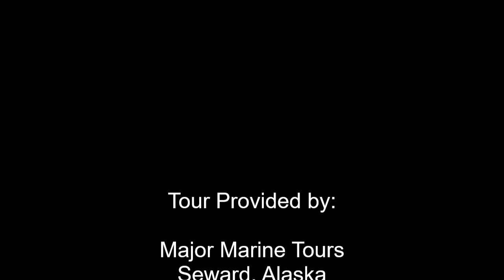Kenai Fjords National Park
Highlights of our 7 hour cruise excursion into Kenai Fjords National Park.  Seward, Alaska.  September 13, 2024.